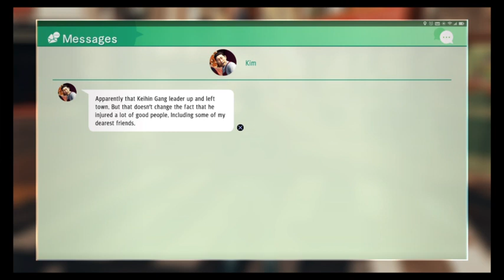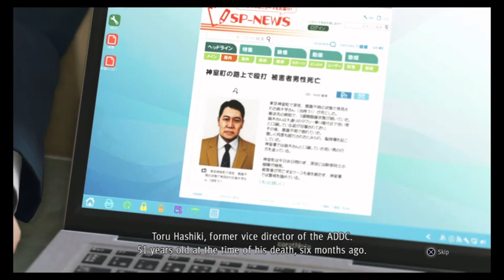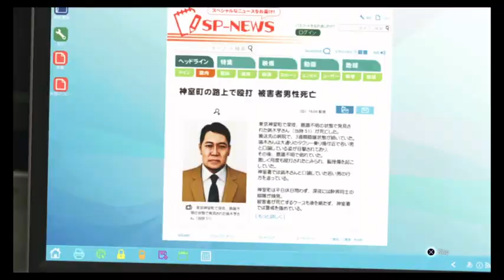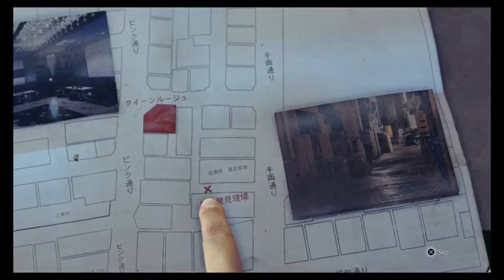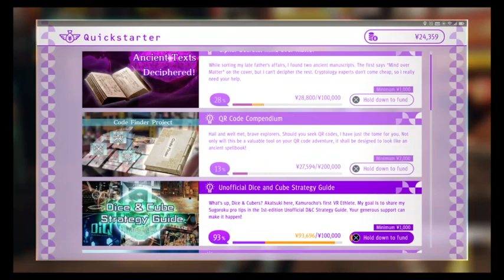More Detective Insanity! (Judgement)